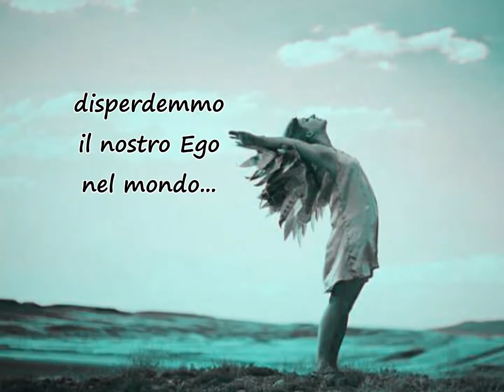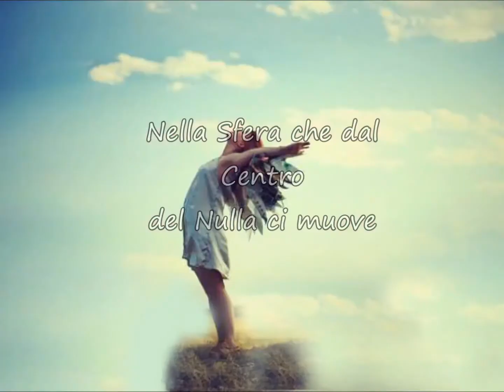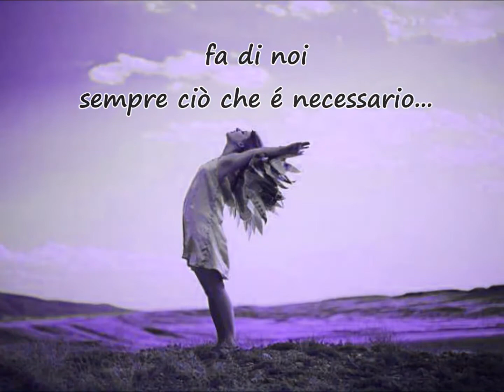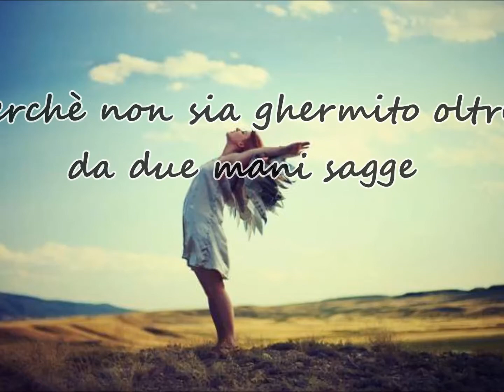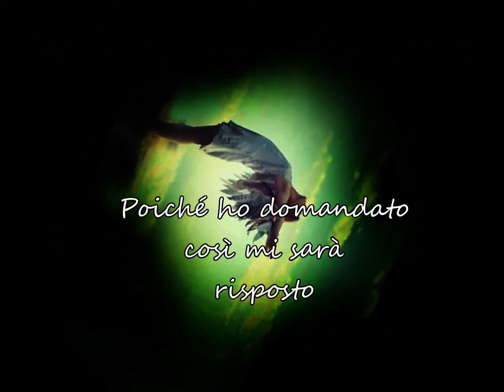ANGEL - Judas Preast -Splendendo per un attimo - D. Garlant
Diana Garlant -Né Caso Né Caos -SPLENDENDO PER UN ATTIMO
Dicono che siamo folli...
perché disperdemmo il nostro Ego nel mondo
Quando lo specchio si ruppe
E furono innumerevoli frammenti
ci espandemmo liberi
in un baluginìo di vetri rotti
Splendendo
soltanto per un attimo
prima di cadere come farfalle
nella rete della separazione

Scagliati via dal cielo
dentro sogni e illusioni...
...DIMENTICANDO CHI SIAMO...

Non avremo voluto  esser parte
di questo mondo di dolore
Ma l'Amore. l'Amore ci mosse...ci richiamò...
Nella Sfera che dal Centro del Nulla ci muove
al Suono della Parola vibrarono le Schiere
Giacché noi fummo, siamo e sempre saremo
innumerevoli mondi in espansione...
"Smettila di raccontare storie..."
dice l'uomo col camice bianco -
E voi, cosa cazzo avete da guardare?
Volete forse vedere se la nostra farfalla vola?"
( Ha un sorriso impaziente: è questo il mondo?)

"Guarda dottore, guarda come ti sanguina il cuore...
costretto nella morsa della tua mente..
Non vedi? Vuoi un mondo piccolo e crudele
si può tenere tutto in una mano.
E noi sappiamo
Vero dottore, lo sappiamo fin d' ora in che verso girera'. "
Prevedibili menzogne nella tua personale creazione
si ribellano al mio sentire
Cosa hai paura di vedere?
Dopotutto, la pazza sono io.
Forse una libertà che non conosci
Creiamo ciò che siamo
Siamo ciò che crediamo

E se credessi in quel che vedono i miei occhi
Non tornerei mai più prigioniera di quest'orbita...
Preferirei restare  frantumata
in miriadi di stelle
e possedere
segreti occhi dispersi ovunque
Nel mio caleidoscopio trasformarmi e cambiare
per volare soltanto dove voglio.
O tornare nel Luogo in cui sono un Sole
che fa girare Mondi...
Ma l'Amore...l'Amore...
Fa di noi SEMPRE ciò che ci è necessario

Oltre il Confine, si aprono nel Tempo e nello Spazio
recondite possibilità di libertà... o di fuga...
Sto aprendo un'altra Porta
E non ho proprio più voglia di mostrarti il mio cuore
perché non sia ghermito oltre da due mani sagge
coi polsini e i gemelli.
che distribuiscono pillole di Oblìo
per allontanare IL RICORDO...
Perciò, Ora inchiodo i miei occhi
Taccio e mi guardo Dentro
Traccio segni segreti con il sangue del cuore
Pronuncio LA PAROLA che ti atterrisce..

Vedi, ho lanciato il mio richiamo d'Amore
Poiché ho risposto alla Chiamata
come mi è stato domandato
Poiché ho domandato
Così mi sarà risposto...
e tu sparisci.
Quando verranno gli angeli a sollevarmi
con un sospiro annoiato,
ti soffieranno via...
Splendendo per un attimo...